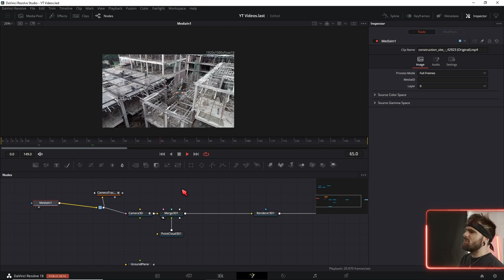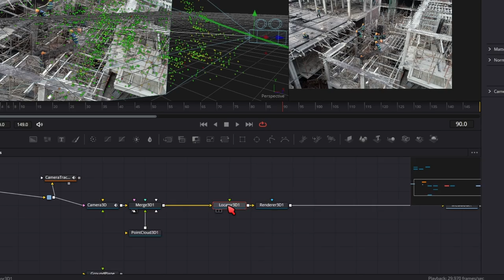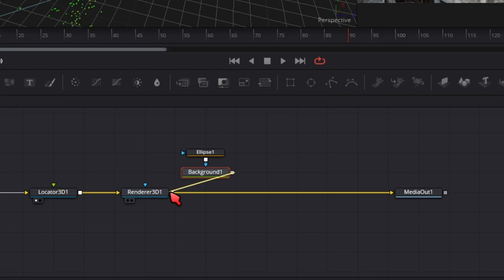Locator 3D Tutorial Davinci Resolve Fusion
Heute gehts um ein Tool was relativ selten besprochen wird, den Locator 3D. Er hilft dir 3D daten in 3D Daten umzuwandeln.

↓Timestamps↓ ­­­­­­­­
0:00 Was ist der Locator 3D
0:11 Wofür wird der Locator 3D  genutzt?
0:30 Locator 3D Basic Setup
1:34 Camera Daten zuweisen
2:00 Position zuweisen
2:39 Locator 3D Position auf 2D Werte anwenden
2:57 Vor und Nachteile des Locator 3D
3:42 Free 3D Pointer Download
Deine Resolve Community im Web:
Davinci Resolve Deutschland Discord: